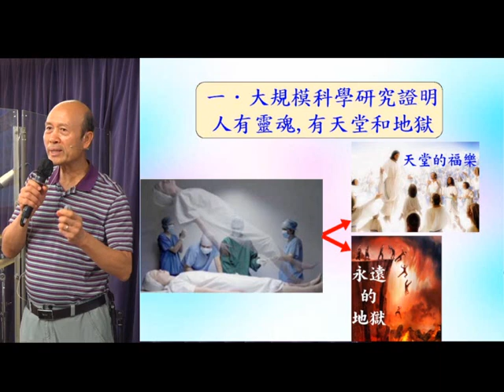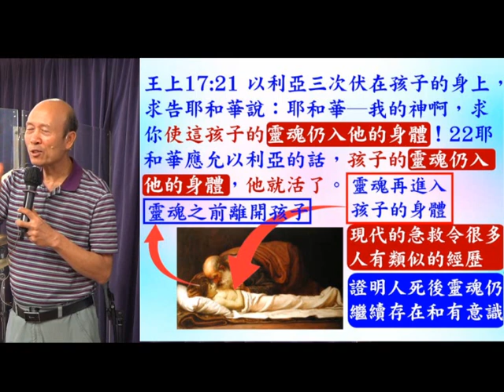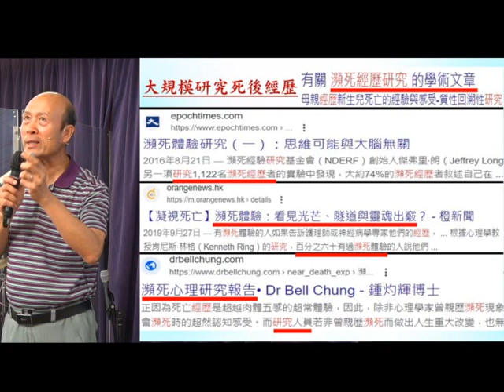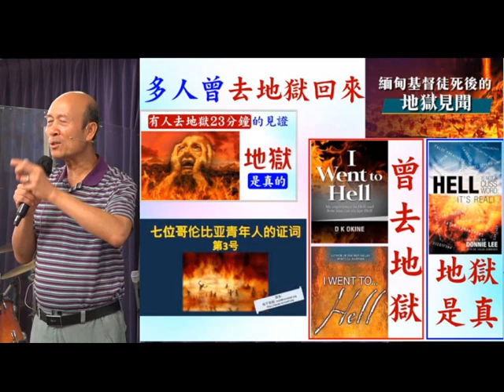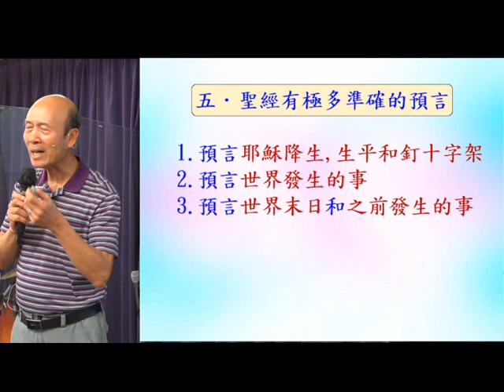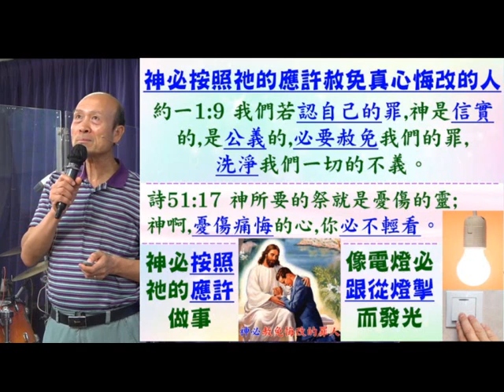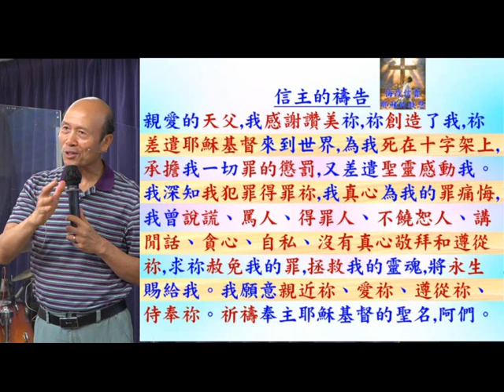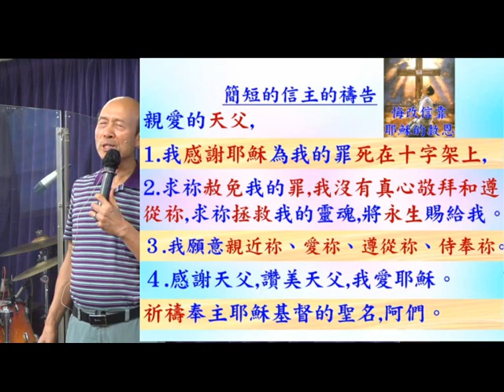證明耶穌是神 順從耶穌的人必蒙福 - 葉牧師 2023.07.09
證明耶穌是神 順從耶穌的人必蒙福

1. 與主的關係：怎樣建立與主相愛的關係，怎樣從主的愛得力，怎樣深信神的供應和計劃。
2. 處理生命：怎樣不被人、罪、負面思想情緒和潛意識、婚姻和生活的問題、和侍奉的問題影響。
3. 進入不同層次的侍奉：侍奉可以由簡單的生活見證，到建立別人的靈命，或進入策略性的侍奉。

《輕鬆得勝》的特色：
1. 一目了然：簡單知道怎樣處理和發揮生命。
2. 有實際可行的方法：我和很多人曾20年實際地應用。
3. 可以輕鬆喜樂地得勝：可以在恩典中輕鬆喜樂地處理任何問題，不需要在壓力下成長。因為耶穌的軛是容易的，而神喜悅我們任何真心的努力。
4. 活出《輕鬆得勝》並不太難：處理和發揮生命並不是遙不可及。
請肯定戶口名字是：Global Fire Missions Ministries Limited.